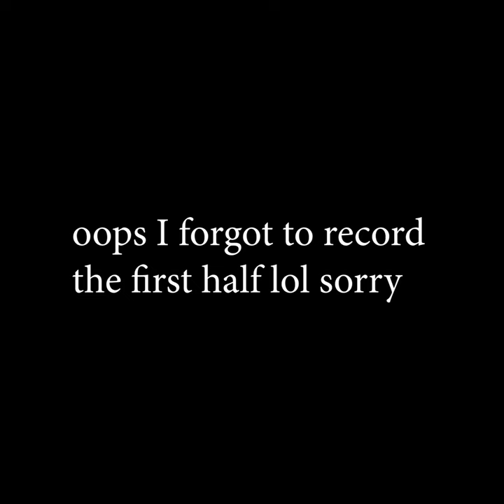SPEEDPAINT - dart gun! 🎯